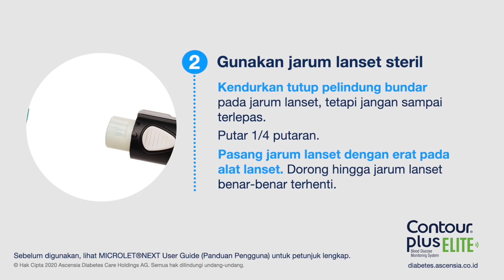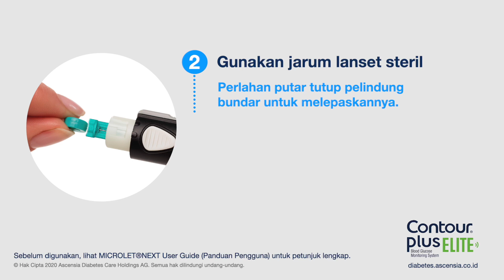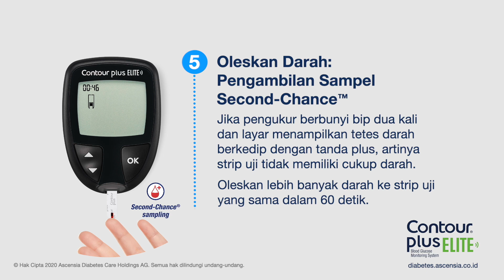Melakukan pemeriksaan darah | CONTOUR PLUS ELITE | mg/dl | Indonesia (en_ID)